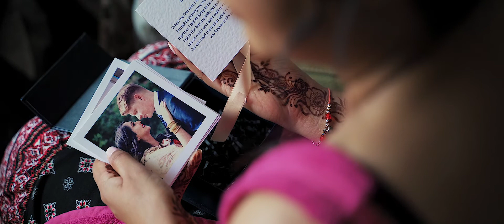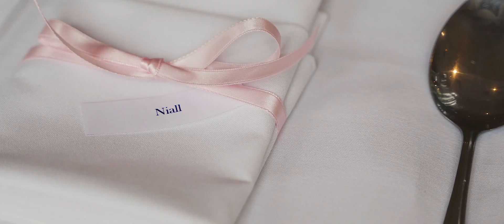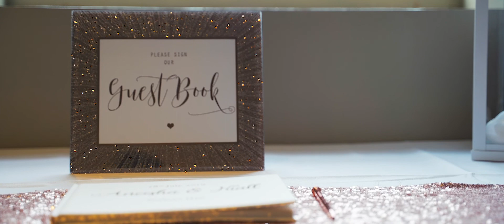ANEESHA + NIALL | Sikh Wedding Film - Stubton Hall (Newark)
Aneesha & Niall’s Sikh-hybrid wedding was truly unique in an extraordinary 2-day event! Starting with a traditional Sikh Ceremony, followed by a beautiful Civil service at Stubton Hall the next day - and ending on an epic Evening Party!

Watch Until the End… you won’t want to miss this one!